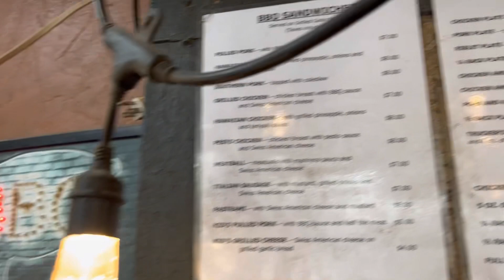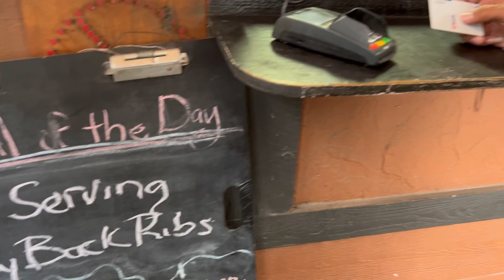Driving from Utah to Idaho to buy a 1.9 BILLLION POWERBALL JACKPOT TICKET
Tell me you played?!?!?! The jackpot right now is 1.9 BILLION dollars! It’s enough to set you up pretty week before the world goes to crap!!

Use my FREE prep list to create an ACTUAL plan for your family and go step by step through preparing

★Emergency Supplies & Emergency Food Prep on Amazon ➨

Eveready General Purpose LED Flashlight 2 Pack
GearLight Waterproof LED Spotlight Flashlight
Surviveware Comprehensive Premium First Aid Kit Emergency Medical Kit
Wheat Grinder/ Mill
First Aid Kit Emergency Response Trauma Bag
Excalibur 9-Tray Electric Food Dehydrator
Small Food Dehydrator with Adjustable Trays
50pcs Mylar Bags for Food Storage With Oxygen Absorbers
10 Mil Mega Thick 100 Mylar Bags for Food Storage
Upcycle 55 Gallon Terra Cotta Rain Barrel
Emergency Water Storage 5 Gallon Water Tank - 6 Tanks (30 Gallons)
5 Pound Stored Pressure Fire Extinguisher
ReadyWise Emergency Food Supply 60 Servings of Meat Meals
Renogy 200 Watt 12 Volt Portable Solar Panel